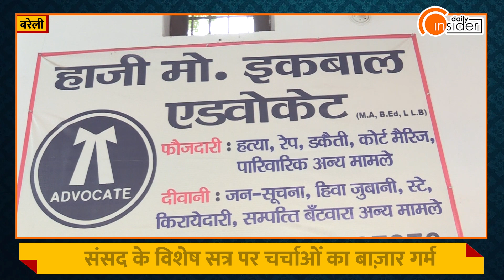केंद्र सरकार ने बुलाया संसद का विशेष सत्र, राजनीतिक गलियारे में चर्चाओं का दौर शुरू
केंद्र सरकार द्वारा विशेष सत्र बुलाने को लेकर मुस्लिम समुदाय ने सरकार की मंशा पर सवाल खड़े किये हैं। डेली इनसाइडर से ख़ास बातचीत में मुस्लिम समुदाय से जुड़े कई लोगों का हना है एक वर्ष में संसद के तीन सत्र होते हैं उसके बावजूद विशेष सत्र बुलाने की अचानक क्यों जरूरत पड़ी? मुस्लिम समुदाय के लोगों का कहना है विशेष सत्र में सरकार अपना कोई विशेष एजेंडा रखेगी।